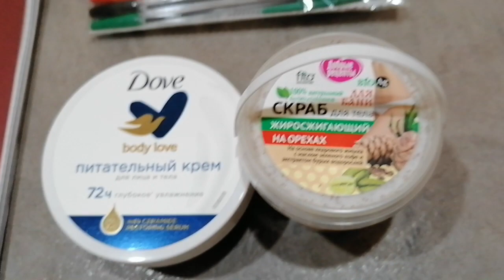ИмпортнаяКосметикаВРоссии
Решила себя чуть побаловать...